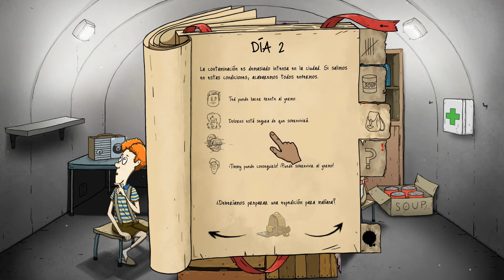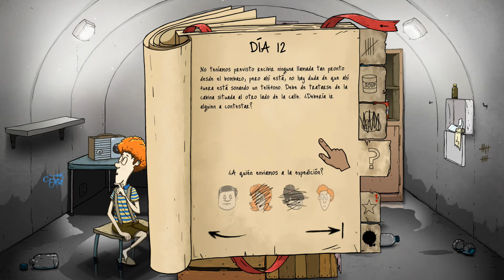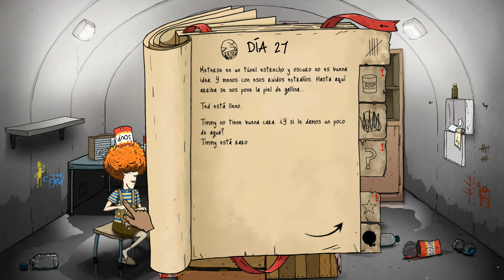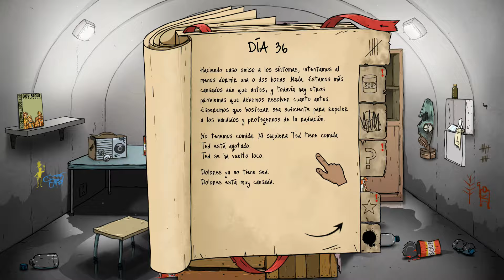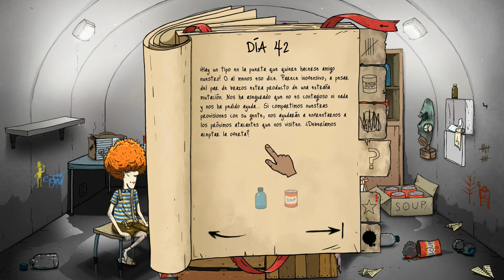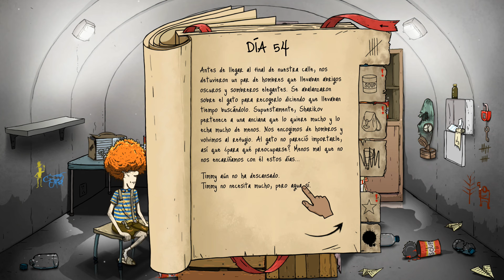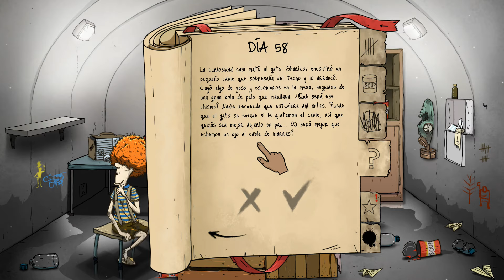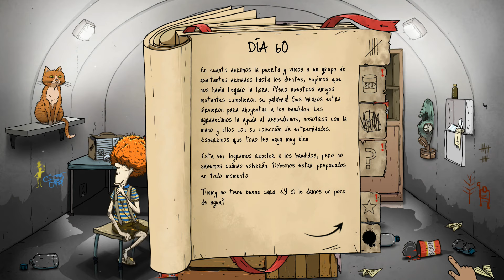La pesadilla comienza | 60 segundos reatomized ( el misterio de sharikov )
Pruebo el nuevo 60 segundos reatomized. No me esperaba que el video fuera tan largo pero eso no fue nada en comparacon con la edicion, esa si fue realmente larga j0der, el juego parece tener muchos misterios, largos y un poco dificiles a mi pequeño parecer...

Espero que te guste el video, prro.